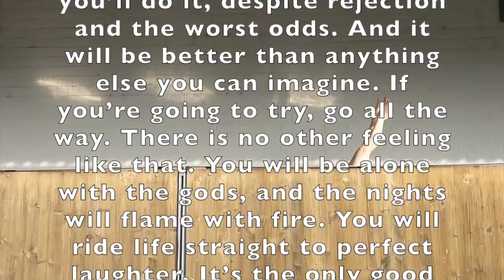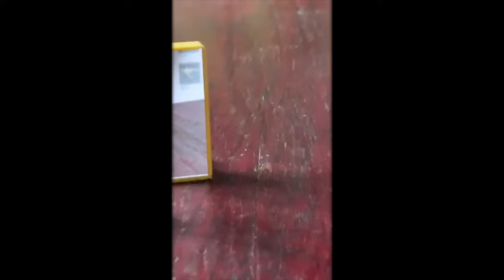WAAGE Korona TV EXTRA Edition international dance day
works by Sada Mamedova and Amancio González brought to you on the international dance day by WAAGE Korona TV, Heidelberg - UnterwegsTheater !

Wir zeigen am “internationalen Tanztag” zwei Filme, die die TänzerInnen in Eigenregie produziert haben;

Sada Mamedova begibt sich in “I.S.O.u.L.A.T.I.O.N.” auf ein Zwiegespräch mit Charles Bukowski.
Amancio González "rechnet ab" mit den Klischees der Ballettwelt; “Vaya Dare! or A Hell of a Reto!"